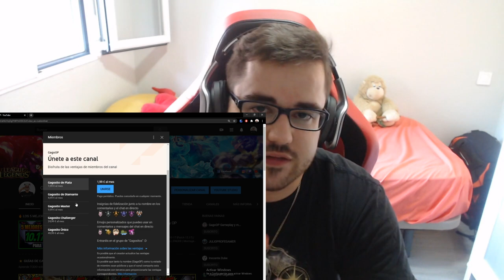🔥 SORTEO 5.000 RPS 🔥 | (ESPECIAL 100.000 SUBS) | (EUW/LAN/LAS) | ¡SORTEO FINALIZADO!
🏆  Y PARA CONSEGUIR UN COFRE O LLAVE (SIRVE PARA EUW/LAS/LAN) TIENES QUE :
3. LE DAS A "SEGUIR".
5. TE CREAS UNA CUENTA EN AMAZON PRIME Y SIGUES LOS PASOS.

🔴 EL SORTEO FINALIZA EL 27 DE SEPTIEMBRE 🔴

UN PLACER Y BUENA SUERTE ^^

☛ En este canal encontrarás Guías - Gameplay de todos los campeones del juego que me pidáis: